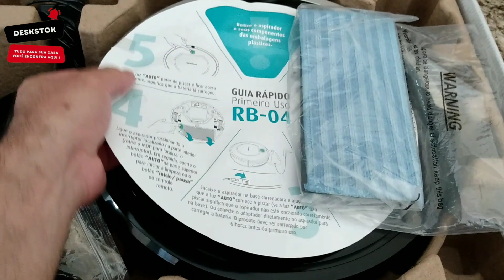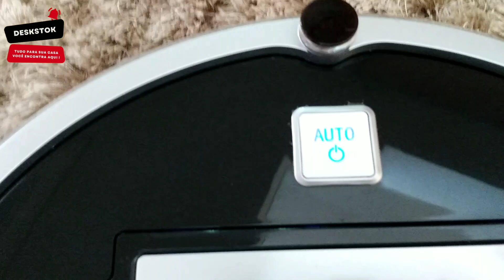Robô Aspirador Fast Clean Advanced: a solução perfeita para uma limpeza eficiente e sem esforço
Aspirador de Pó Automático Fast Clean Advanced Mondial⬇️⬇️

O robô aspirador Fast Clean Advanced é a solução perfeita para quem deseja manter a casa limpa sem esforço. Com apenas um toque, ele começa a varrer, aspirar e limpar, tornando a limpeza da casa uma tarefa fácil e rápida. Ele retorna sozinho à base carregadora quando a bateria estiver baixa, garantindo que ele esteja sempre pronto para a próxima limpeza.
O controle remoto traz ainda mais praticidade e comodidade para a limpeza da casa. Ele permite iniciar e pausar a limpeza, direcionar o percurso e escolher entre três funções de limpeza pré-programadas. Isso significa que você pode personalizar a limpeza de acordo com suas necessidades e preferências.
40W de potência e 90 minutos de autonomia, o robô aspirador Fast Clean Advanced oferece alta performance de sucção, garantindo que sua casa esteja sempre limpa e livre de sujeira. Ele também possui sensores antiqueda e sistema de leitura de obstáculos, que evitam quedas e colisões, garantindo a segurança do robô e dos objetos em sua casa.
A função MOP e o filtro HEPA, lavável e permanente, são outras vantagens do robô aspirador Fast Clean Advanced. Ele passa pano enquanto limpa, garantindo que o piso fique limpo e brilhante. O filtro HEPA retém ácaros e bactérias, proporcionando um ambiente mais saudável.
Com apenas 8,5cm de altura, o robô aspirador Fast Clean Advanced é super slim e consegue entrar facilmente debaixo de móveis e sofás, garantindo que nenhum cantinho fique sujo. Ele é a escolha perfeita para quem quer uma limpeza eficiente e sem esforço.

AQUI NO CANAL DESK STOK, VOCÊ ENCONTRA NOVIDADES DE PRODUTOS PARA VOCÊ E SUA CASA, SE VOCÊ GOSTAR DO NOSSO CONTEÚDO, SE INSCREVA EM NOSSO CANAL, DEIXE O SEU GOSTEI E SEU COMENTÁRIO, SEMPRE UM VÍDEO NOVO PARA VOCÊ CURTIR!